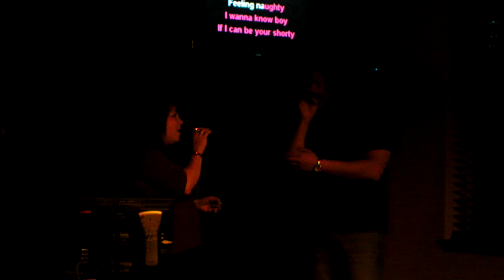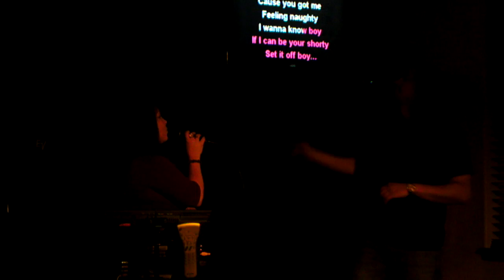Break It Off Manuel Monica.MOV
Manuel kicks butt on this song! Amazing.